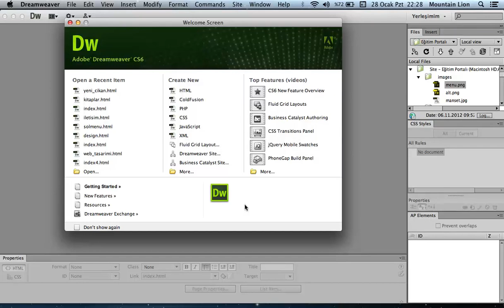DREAMWEAVER CS6 & CC 18.Dinamik Sayfalara Giris